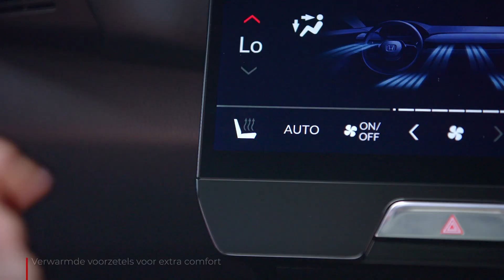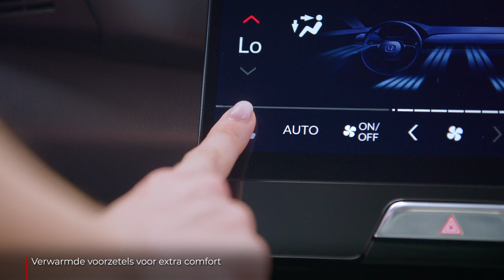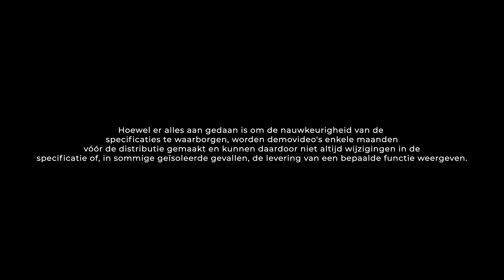Honda 24YM e:Ny1 Honda Interior Design & Technology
Take a look at how the all-new Honda e:Ny1 has combined both technological features and interior features to give you and your passengers a comfortable and spacious environment for an exciting drive – New 2024 Honda e:Ny1 Full Electric.